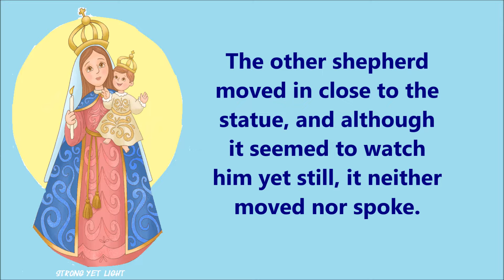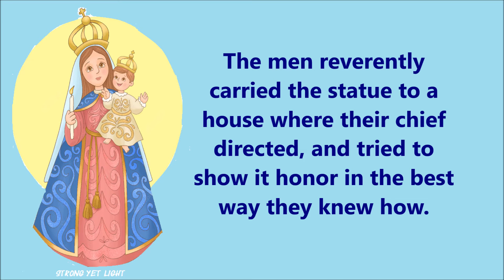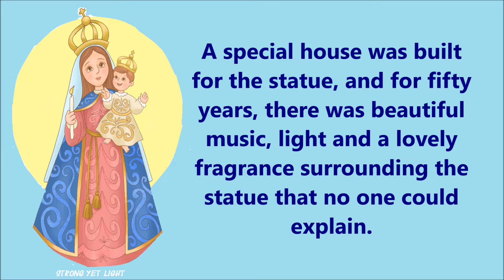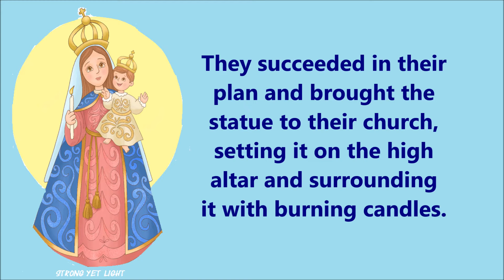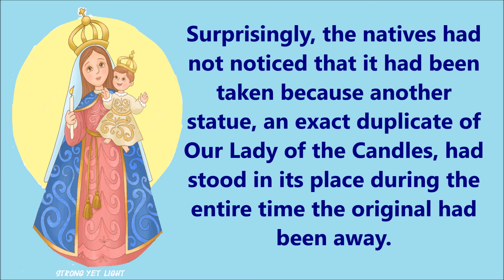The Story of the Devotion to OUR LADY OF CANDLES (Nuestra Señora de la Candelaria)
May this story of Our Lady's apparition to the natives of Canary Islands inspired you to believe more in the power and grace of God through the Blessed Virgin Mary.

* $UPER THANK$ for your monetary support to spread hope and optimism as well as spiritual growth through my videos.  May God bless you abundantly in all areas of your life!

Sending you God's love and light,